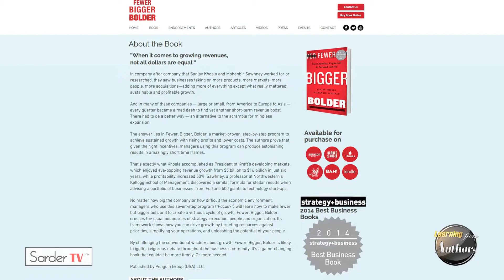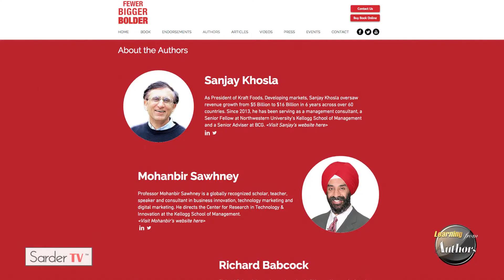Why did you write Fewer, Bigger, Bolder? by Mohan Sawhney, Author of Fewer Bigger Bolder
Prof. Sawhney is a globally recognized scholar, teacher, consultant and speaker in strategic marketing, innovation and new media.His research and teaching interests include marketing and media in the digital world, process-centric marketing, collaborative marketing, organic growth and network-centric innovation. He has been widely recognized as a thought leader. Business Week named him as one of the 25 most influential people in e-Business. Crain’s Chicago Business named him a member of “40 under 40”, a select group of young business leaders in the Chicago area.He is a Fellow of the World Economic Forum.

Mohanbir Sawhney, Professor at Kellogg School of Management, and author of six books, including his latest, Fewer, Bigger, Bolder: from Mindless Expansion to Focused Growth, talks with SarderTV correspondent, Jennifer Crumpton, about his motivations behind writing his new book which he co-authored with Sanjay Khosla.